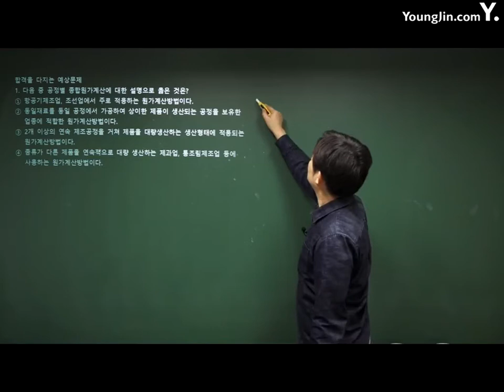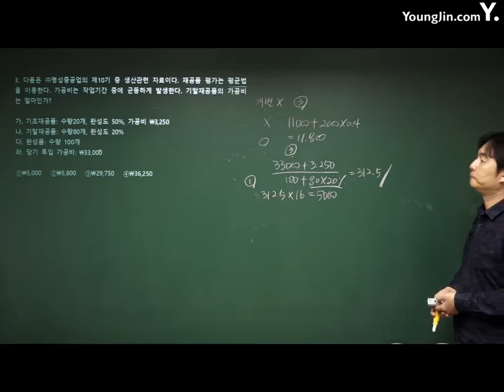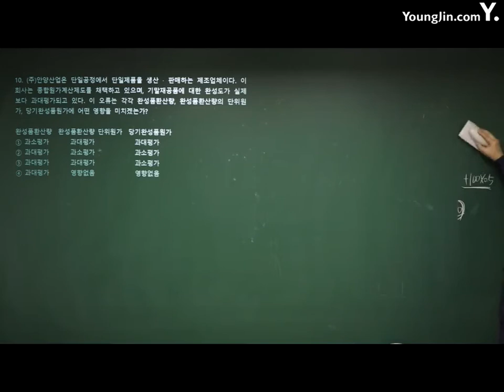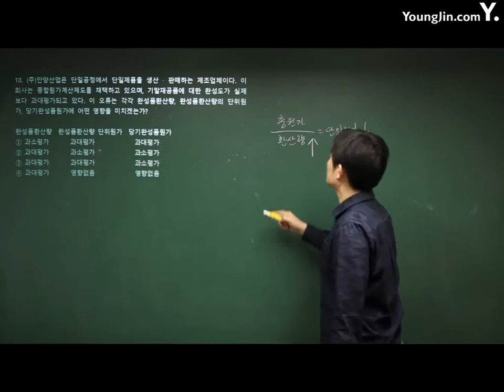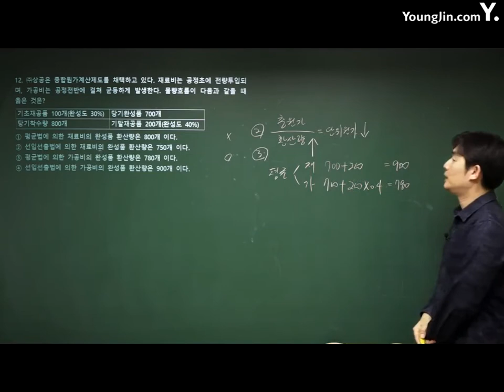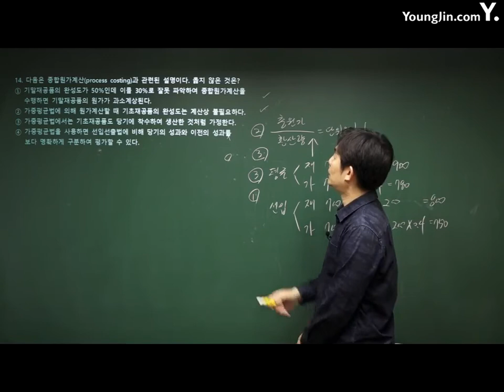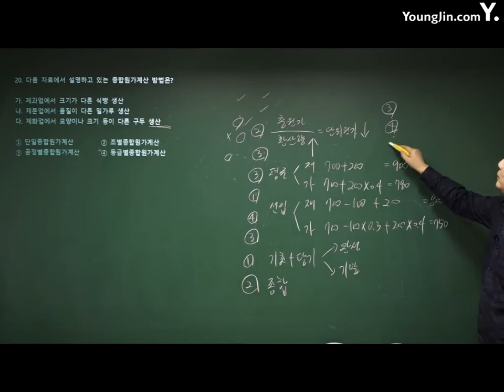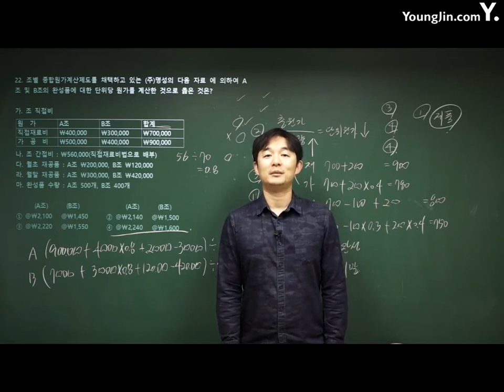전산회계운용사 44강